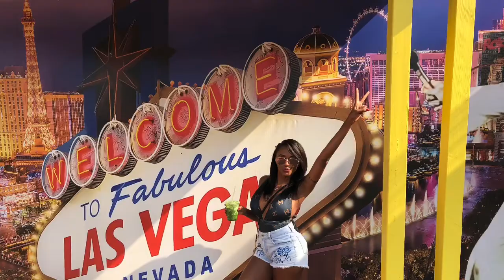Minha volta ao canal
Oi galera !! Estava morrendo de saudades de vcs e gravar vídeos , nesse vídeos de hj bati um papo com vcs explicando pq sumi e nele resumo um pouco da minha vida depois da viagem de Las Vegas , espero que vcs gostem do vídeo apesar de simples e me deixem dicas do que mostrar aqui no canal daqui por diante .. conto com vcs .. tenham um bom dia !